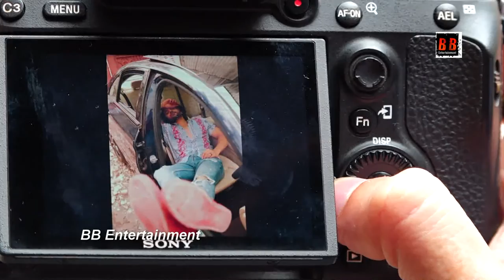Photoshoot Of Tv Actor Ashish Sharma